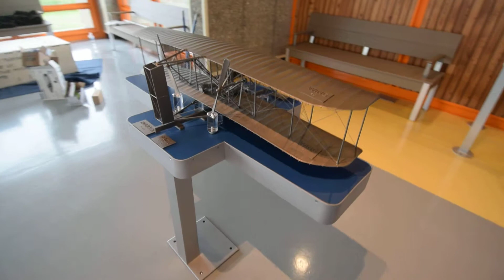Installed WRBR tactile flyer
Video showing the installed Wright Brothers Tactile Model installation at the Wright Brothers First in Flight Memorial in Kitty Hawk NC.